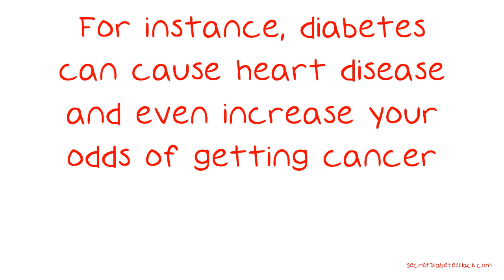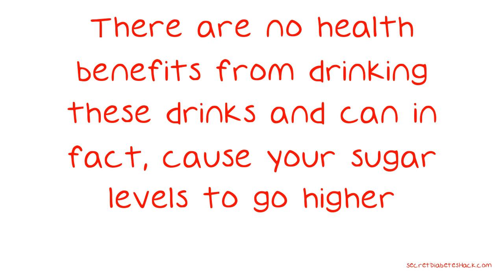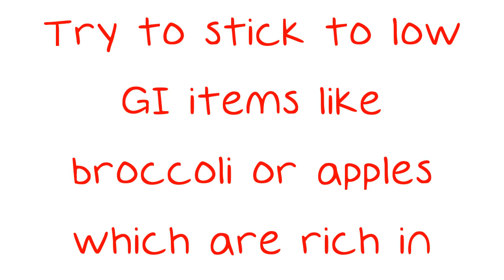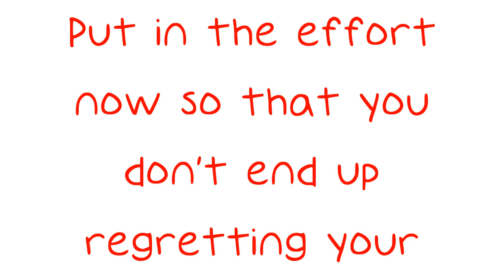What People Should Know When It Comes To Diabetes.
What People Should Know When It Comes To Diabetes. One of the most important reasons that you should be doing everything you can to manage diabetes is because this disease can grow into other more serious ailments. For instance, diabetes can cause heart disease and even increase your odds of getting cancer. Use these tips to manage your diabetes. No question should be too embarrassing or uneducated for you to feel comfortable finding the answer to as your doctor is there to help!